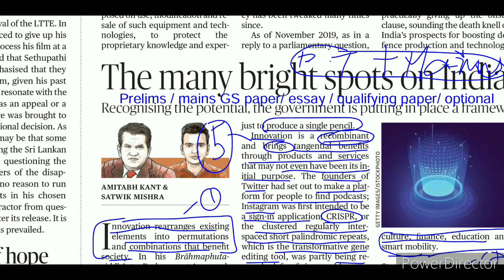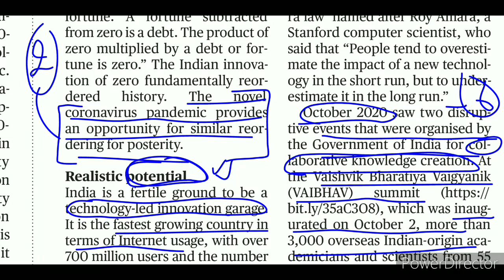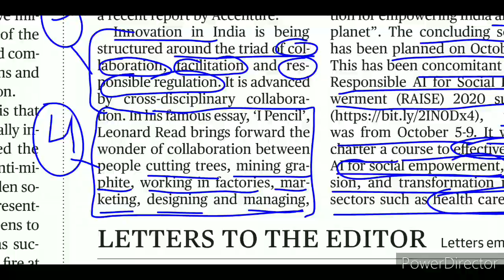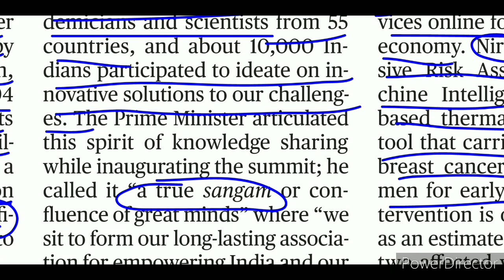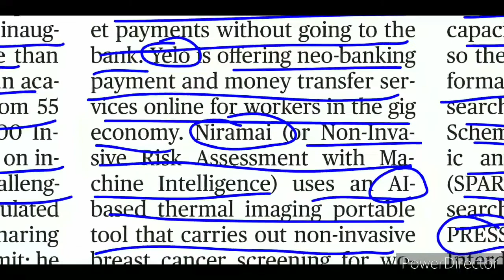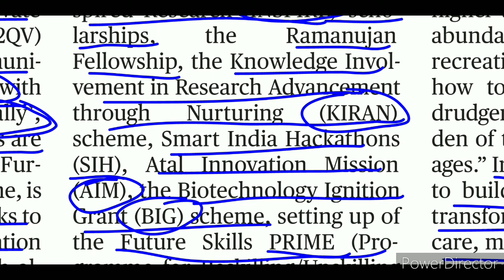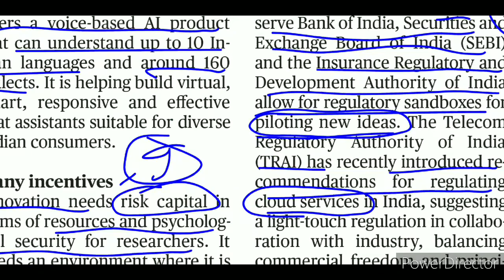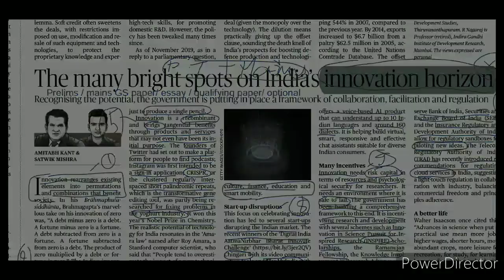The Hindu Recent developments in innovation in India and different types of initiatives taken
The Hindu Newspaper article
VAIBHAV summit - 2020- Vaishavik Bharatiya VAIBHAV and  RAISE summit 2020- Responsible AI for social empowerment

Innovation situation and platform in India.
What are the recent developments and changes in innovation etc

This is useful for UPSC, PCS exams in prelims,  mains Gs paper, essay, qualifying papers as well as optional geography.